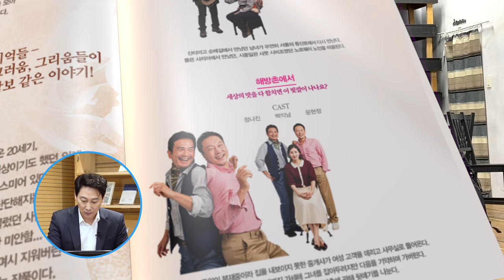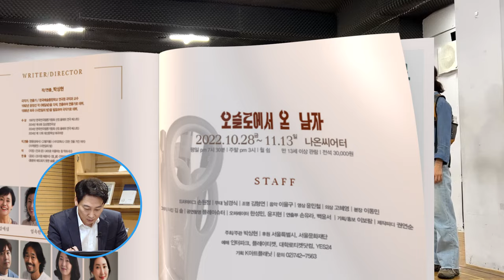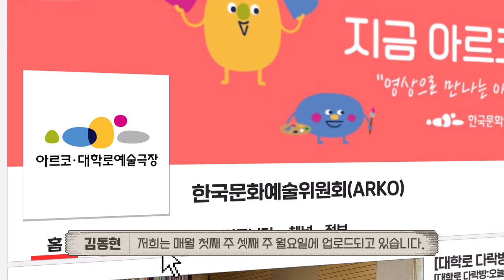[대학로 다락방 : 오늘 뭐 볼까? ] 연극 '오슬로에서 온 남자'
우리들의 평범한 일상 다섯 조각,
그리고 우리가 외면해왔던
소중한 뿌리, 사랑과 상처, 부끄러움, 그리움의 이야기를 엮은
박상현 작, 연출 연극 '오슬로에서 온 남자'

경계에 놓인 사람들의 이야기,
대학로 다락방에서 만나보세요!

[노웨이 투데이]
11.3~11.13 미마지아트센터 물빛극장
청춘오월당 제작
연출 장혁

[춘천 거기]
11.3~11.20 선돌극장
가족의 탄생 제작
연출 손건우

[먹감나무 아래 있는 집]
11.1~11.13 대학로 드림씨어터
극단 목수 제작
연출 이돈용

[우정만리 제 1부 – 벙거지꾼 계동이]
11.1~11.13 대학로 공간 아울
예기씨어터컴퍼니 제작
연출 김예기

[알츠, 하이! 뭐?]
11.8~11.13 스튜디오 76
루씨드드림 문화예술협동조합 제작
연출 김상진

[달콤한 기억]
11.11~11.13 대학로예술극장 소극장
아르코·대학로예술극장, 놀 궁리 제작
연출 한아름

[사라의 행성]
11.18~11.20 대학로예술극장 소극장
아르코·대학로예술극장, 비밀기지 제작
연출 신진호

=만든 사람들=
연출 정범철 | 프로듀서 김효준 | 작가 김성진 | 촬영 및 편집 고은태/힐링TV | 협력프로듀서 성경희